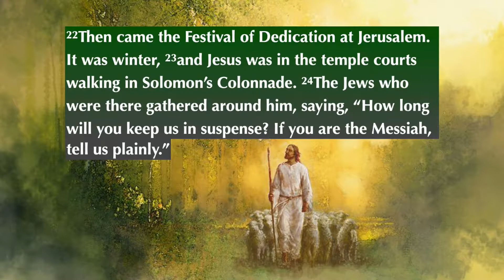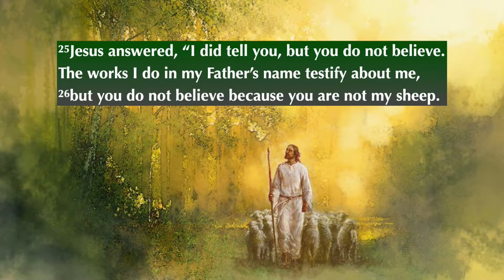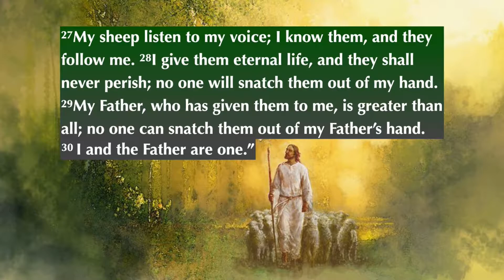"We Have One Good Shepherd!" - John 10:22-30 (Sermon Only)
We only have one good shepherd. Listen to his voice over the crowd and even over your own voice. John 10:22-30.  May 1, 2022.  Good Shepherd Sunday. Pastor Don Patterson. holyword.net

"Sermon Only" and "Full In Person Worship" videos can be viewed on website, YouTube, Vimeo and Facebook.